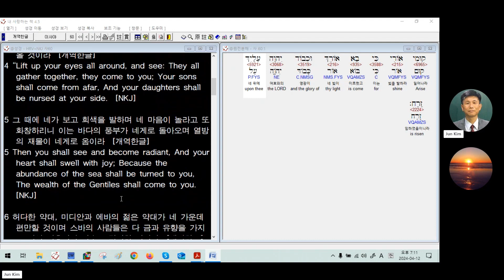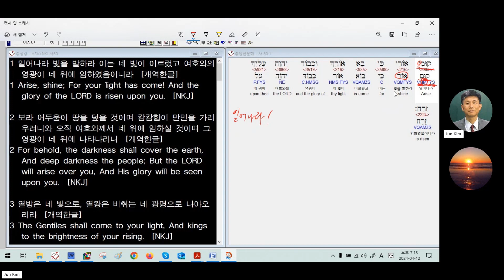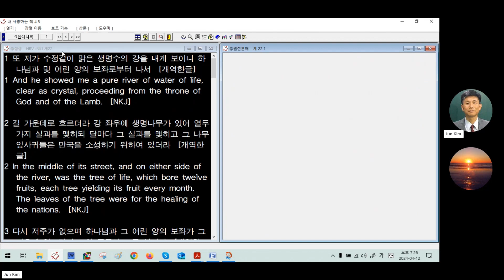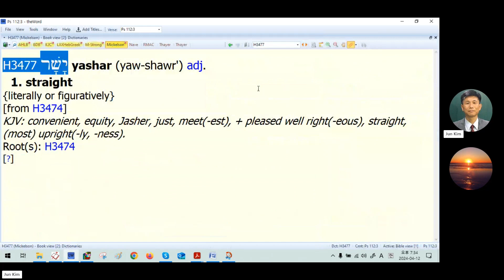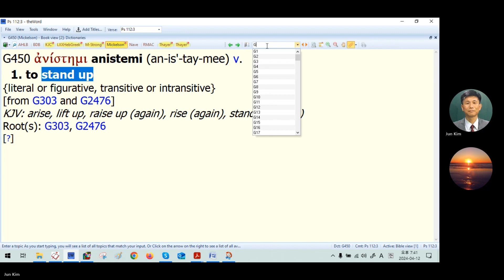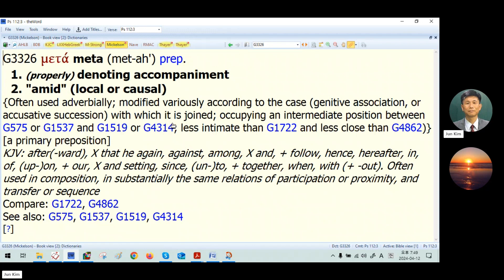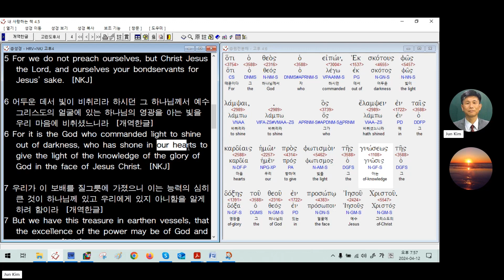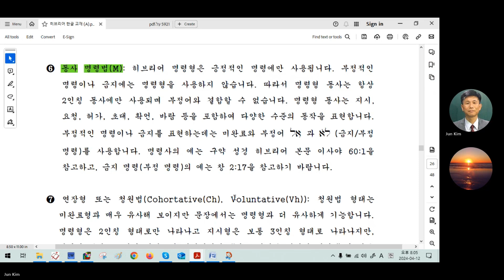성경 히브리어 문법 [15] 동사 명령법(M) 이사야 60:1